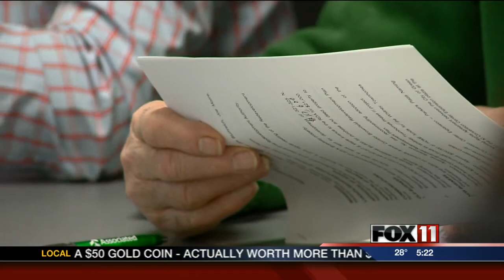Packers naming rights for Green Bay expansion needs city council approval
The Packers will pay the city $200,000 for a future outdoor plaza.